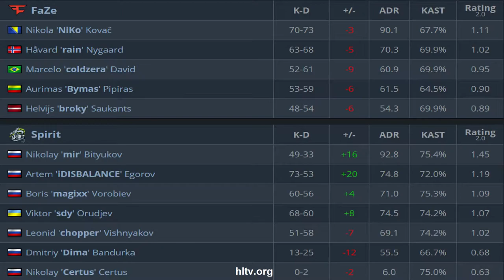CS:GO | FaZe vs Spirit | DreamHack Masters Spring: 2020 | NiKO coldzera rain broky •